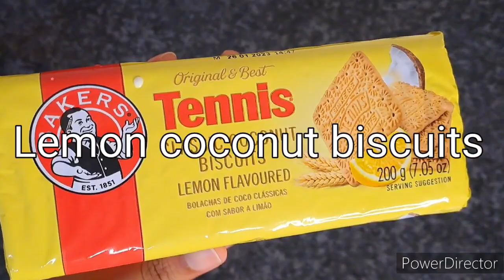!!!!!! LAYERED CHEESECAKE LOAF !!!!!!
You don't have to use the exact brands i used in the video

The music I used in this video is from You Tube Music